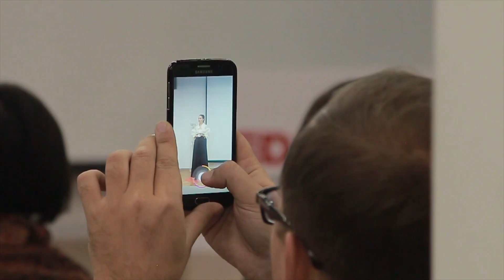How everyday questions can affect life choices of women? | Giuliana Caruso | TEDxAbayStWomen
Questions of marriage, relationships and kids are so frequent in a woman's life that they create pressure on the important choices. Why does it harm women's lives and how to change the culture? Giuliana gives her answers. PR director, TV conductor and blogger This talk was given at a TEDx event using the TED conference format but independently organized by a local community.